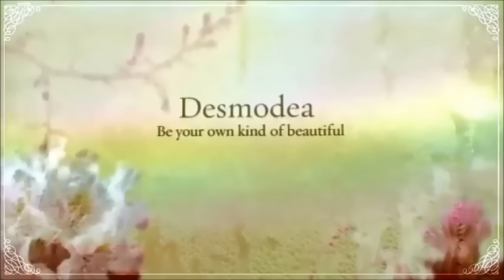Bruche mer nit, fott domet #10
Heute bekommt ihr mal wieder meinen Beauty-Müll zu sehen :)
Ich hatte gar nicht damit gerechnet, dass nach dem Einzug so schnell so viele Sachen leer gehen...tja so ist das manchmal, ne? Wenn was leer geht, dann irgendwie alles auf einmal :)

Deine Désirée